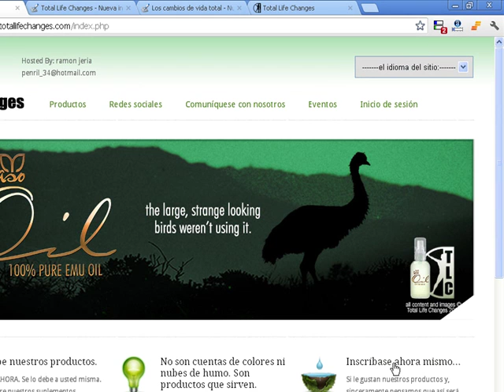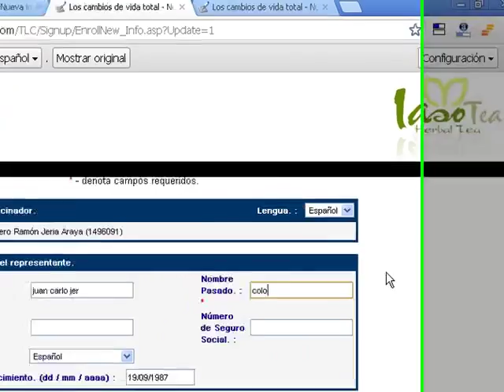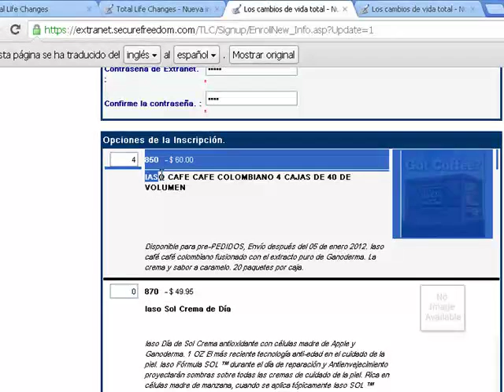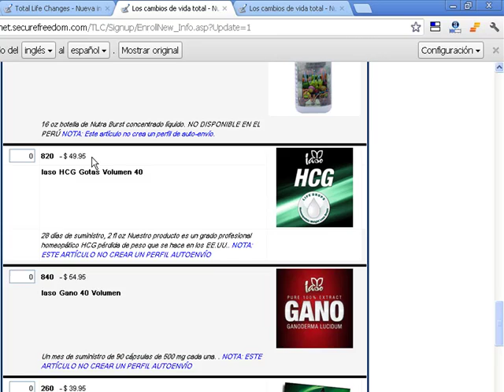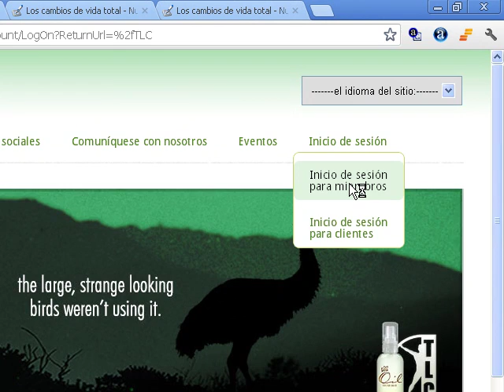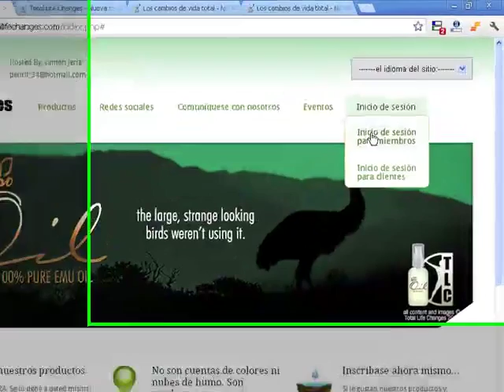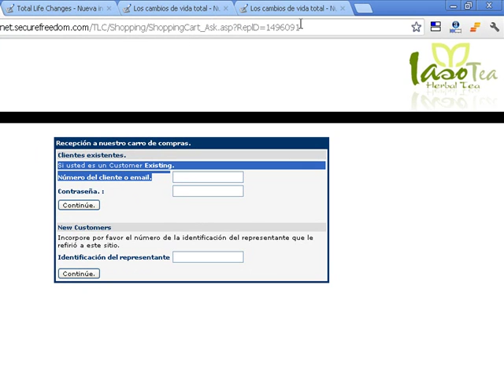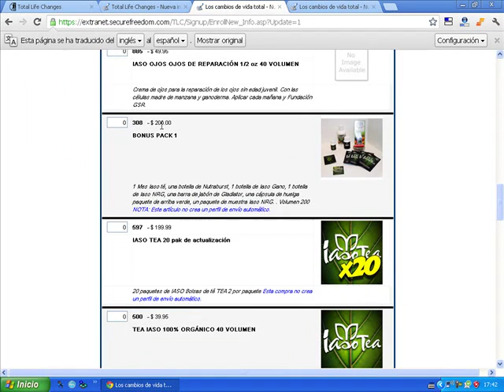(como registrarse online total life changes).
aqui vera paso a paso como registrarse en total life changes.

mayor informacion en nuestra  paginas web.